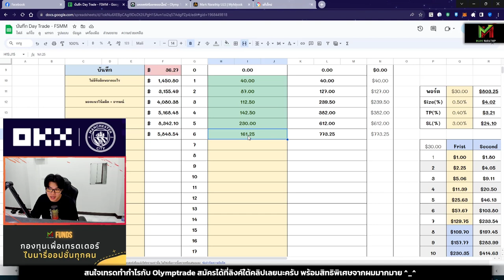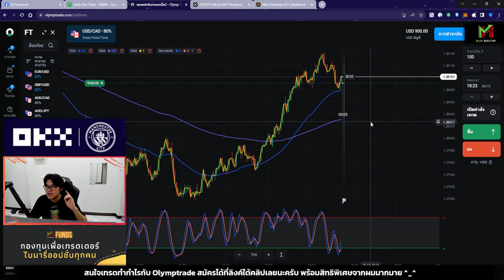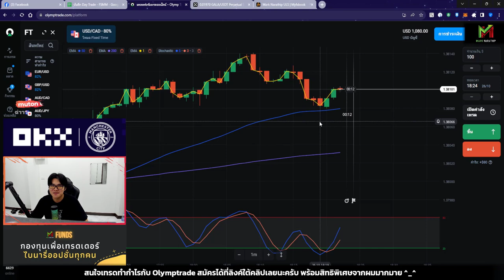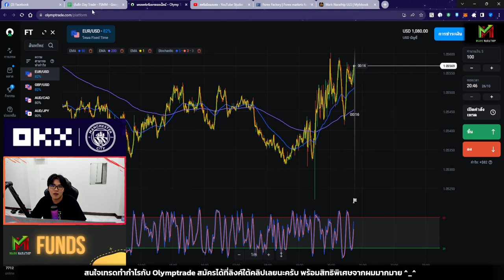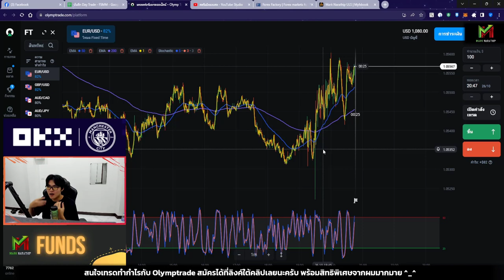เทรดไม้เดียว ก็เฟี้ยวได้ +$80 - Day7 😍